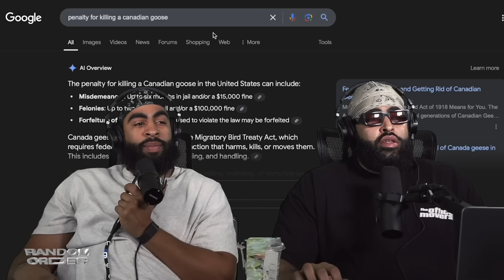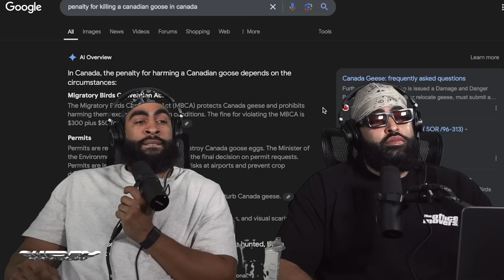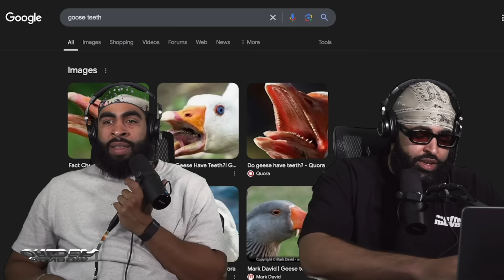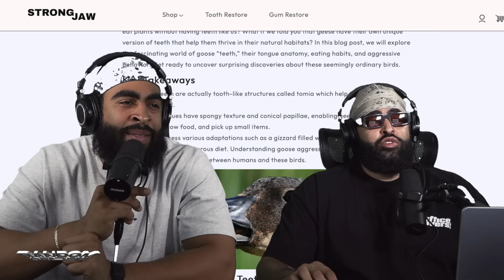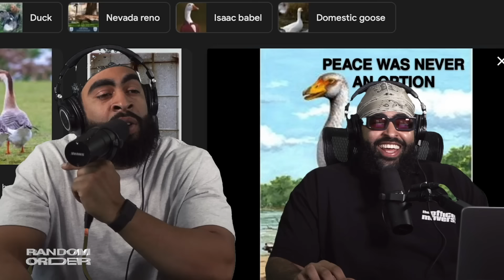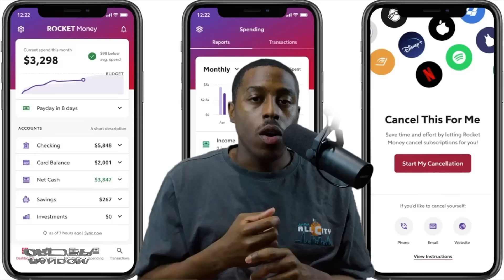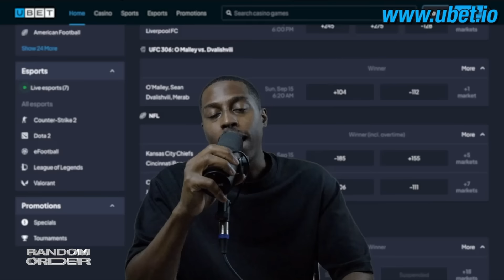The Best Subtle Foreshadowing Video Ever (Man in the air) ― RO Show 192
This week we hit every topic:
- Olive oils
- The first Goose
- A.I. Videos are out of control
- When the police ask where you were a long time ago
- The best subtle foreshadowing ever
- The feds get Trey & Sheldon
- The time we had a car rental for too long
- Soaring barber prices
- Toronto becomes Gotham city
- When police seize old gats

⭐️THANK YOU TO @BlackmagicDesignOfficial FOR THE CAMERAS!⭐️
Blackmagic Pocket Camera 6K Pro